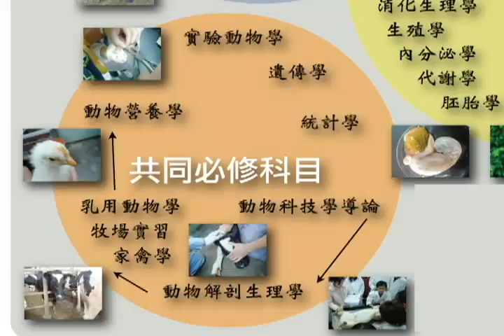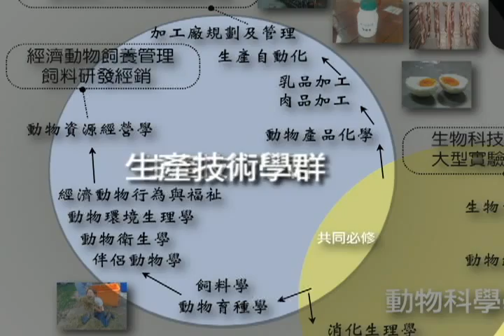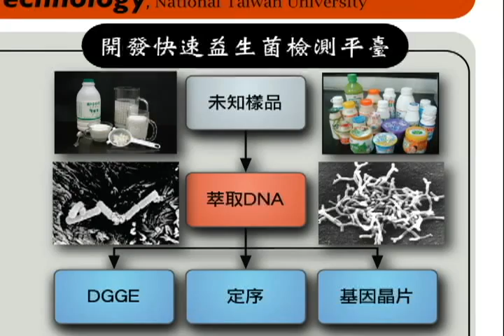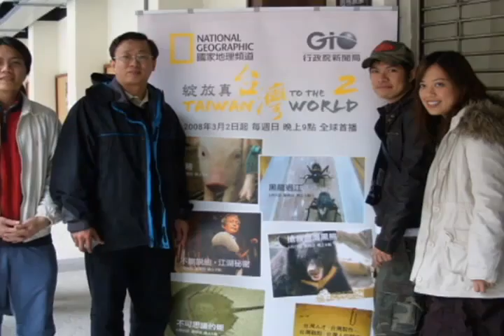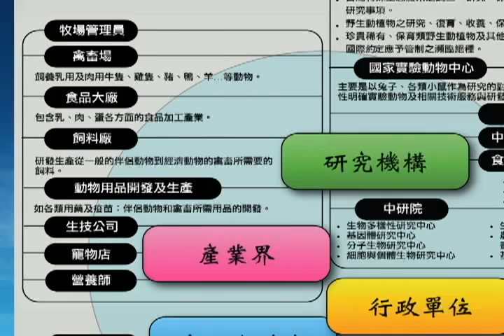臺灣大學動物科學技術學系暨研究所簡介 (Department of Animal Science and Technology, NTU)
國立臺灣大學動物科學技術學系，為一兼具教學、研究、實習與休閒等功能之園區，分設大學部及碩博士班，培養具動物科學專長之人才。課程教學與教師研究領域分為動物科學及生產技術兩學群；動物科學領域著重於動物生殖生理、遺傳營養與生物科技，生產技術領域則著重於經營管理、育種統計及機能性生產加工。動科系教師積極參與動物相關研究、推廣與服務工作，鼓勵學生參與校內外社團、體育及學術競賽，盡力提供學生學習、生活與生涯輔導等措施；此外，學系亦鼓勵師生參與國際學術交流以拓展國際視野。畢業生依志趣具多元選擇，於眾多領域嶄露傲人成就。

The Department of Animal Science and Technology of National Taiwan University combines education and research with hands-on experience and leisure activities. The undergraduate and graduate programs are aimed at cultivating experts in animal science. Science curricula and research are focused primarily on animal science and animal-product technology. The animal science emphasis provides in-depth knowledge of the biological and physical sciences including reproduction physiology, genetics, nutrition, and biotechnology, while animal product technology emphasizes business and operational management, breeding statistics, and functional product processing. Faculty members actively participate in animal science research, extension, and industry outreach programs. Students are keenly encouraged to participate in extra-curricular activities such as student clubs, sports and academic contests, as well as utilize the department's life, learning, and career counseling resources. In order to broaden faculty and students' international outlook, school members are encouraged to take part in international conferences. Our graduates are highly sort after in a wide variety of careers and favored for their outstanding contributions.

(Translator: Gin Shao ; Proofreader: Sam Lin)